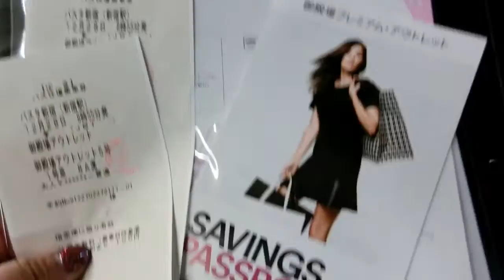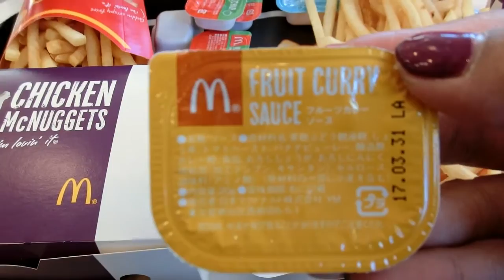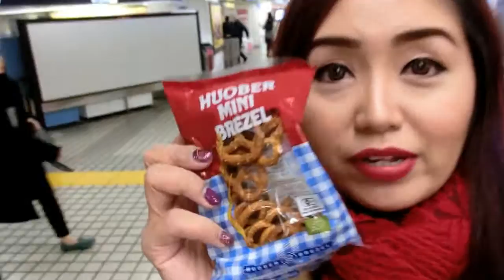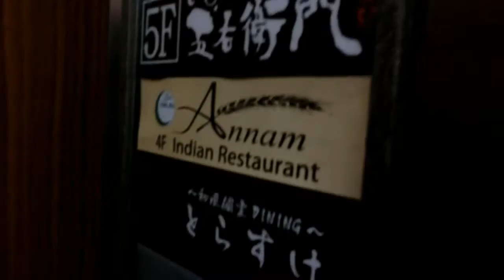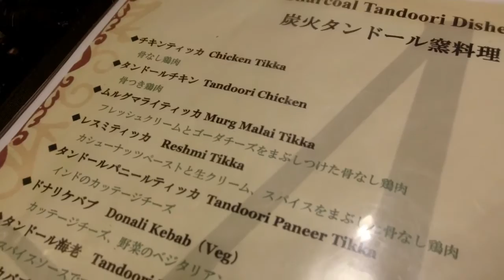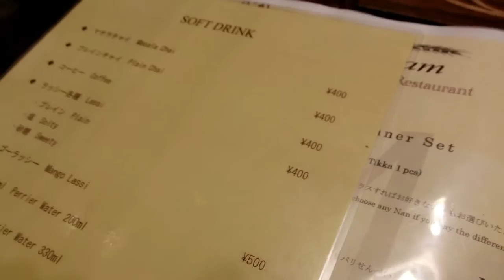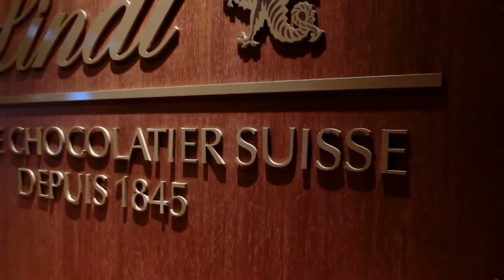Travel Vlog | Tokyo, Japan 2016 + SHOPPING!!! (Part 2)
Hello my YouTube FAMILY...! This is part 2 of my Japan Vlogs.

MUACKS!